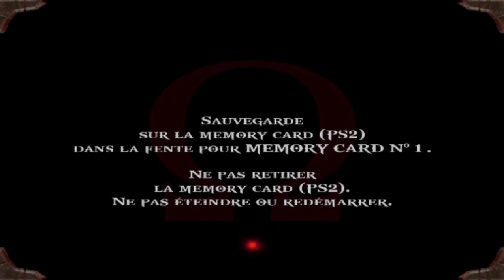God of War PART 23 FR ( DESERT DES ARMES PERDUES ) ( PS2 PLAYSTATION 2 sur pc pcsx2 )